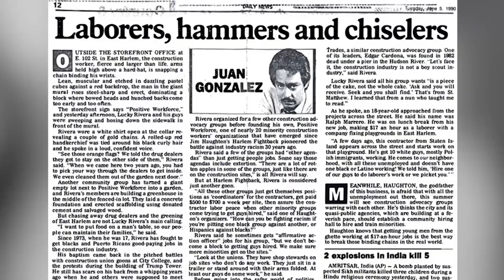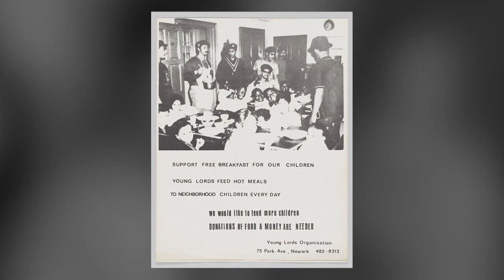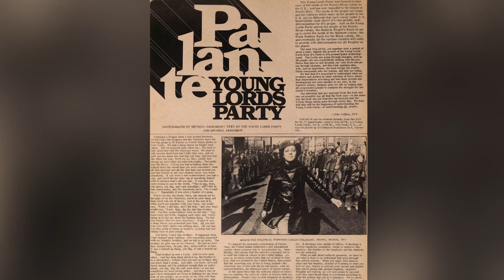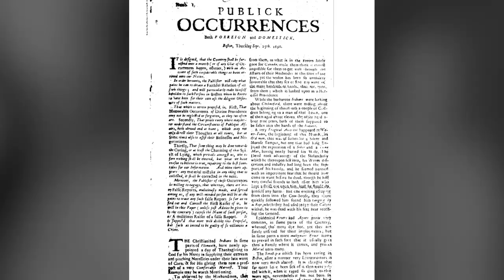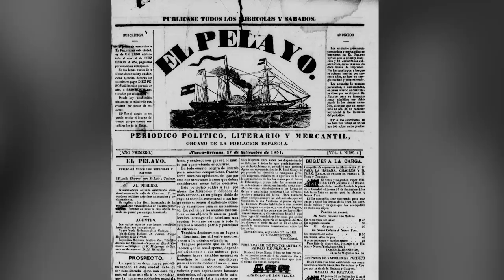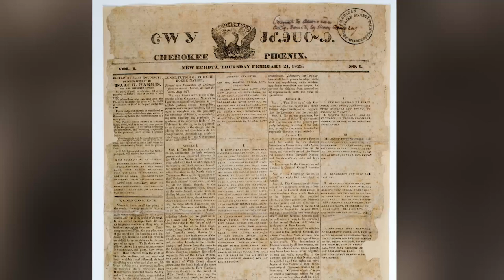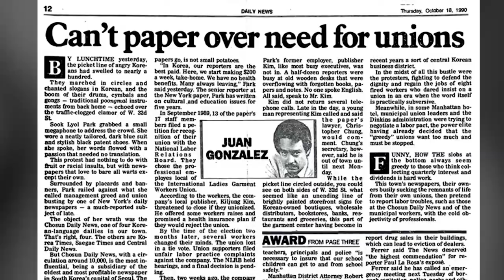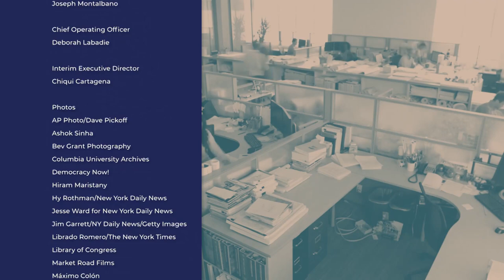A Life in Activism and Advocacy: Journalist Juan González | City Works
On this episode of City Works, Laura Flanders speaks to journalist, author and organizer Juan González about his long career in social activism, including his leading role in the legendary Young Lords. The two also discuss the history of independent journalism in America and the current media landscape, as well as ways to push back against the rigidity that much of journalism now finds itself in.

Guests:
Juan González - Co-Host, Democracy Now!

Recording Date
01/12/2023
First Air Date
02/06/2023

CTWR04006